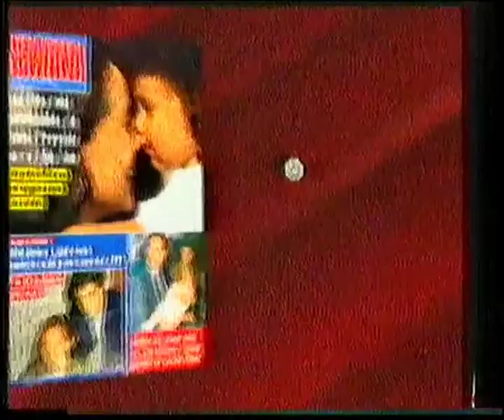Promo concurso antena 3 y revista semana